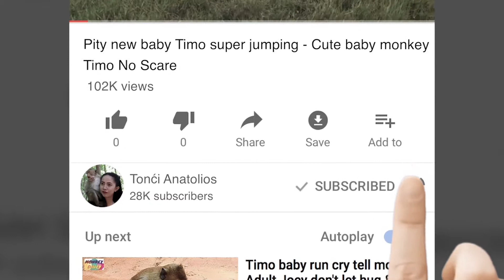It's So Nice To See Grandma Tereza Help To Check Newborn Baby Monkey Janet Wound - Tonći 176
1. Amber Troop live along side Angkor Thom Road
2. Amarri Troop Live Around Bayon Temple
3. Carbzilla Troop Live Outside Angkor Wat Temple Along the Street Charlese D'Gold
4. Mila Troop Live In side Angkor Wat Temple
5. Titus Small Troop A few member live there

- Baby Monkey
- Cute Baby Monkey
- Lovely Monkey
- Funny Monkey
- Animal
- Wildlife
- Cute Monkey
- Macaque
- Monkeys
- Cute Monkey
- Baby Monkey Crying
- Monkey Crying
- Monkey Update
- Lovely Baby Monkey
- Poor Monkey
- Poor Baby Monkey
- Pitiful Monkey
- Baby Monkey Crying
- MG Monkey
- Monkey Videos
- Monkey Update
- Monkey Fighting
- Pitiful Monkey
- Poor Monkey